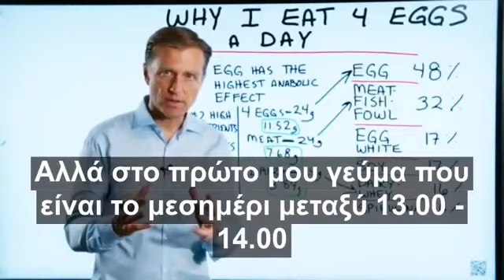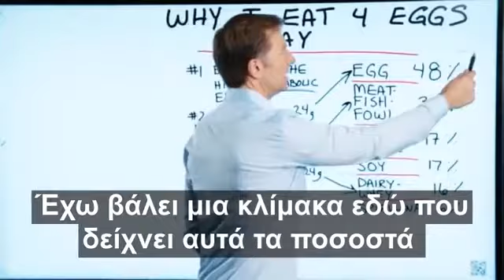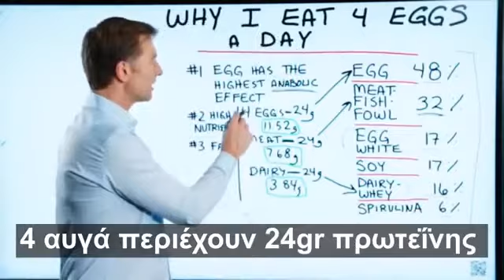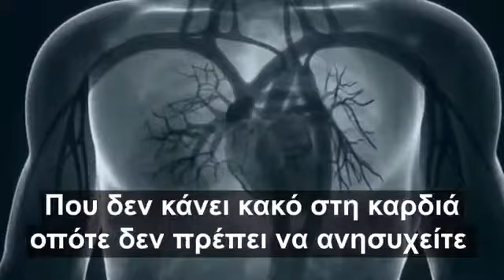Κετογονική Δίαιτα και Αυγά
Ενταχθείτε στη δική μου ΔΩΡΕΑΝ 30 ημερών Low-Carb, No-Cheat Challenge εδώ!

Για περισσότερες πληροφορίες σχετικά με θέματα που σχετίζονται με την υγεία, πηγαίνετε εδώ

Πάρτε το Free Keto Mini-Course του Dr. Berg ή πηγαίνετε εδώ

Σε αυτό το βίντεο, μιλώ για το γιατί τρώω τέσσερα αυγά κάθε μέρα. Χρησιμοποιώ τουλάχιστον τέσσερα, αν όχι πέντε, αυγά στο πρώτο μου γεύμα μεταξύ 1: 00-3: 00 μ.μ.

Υπάρχουν τρεις κύριοι λόγοι για τους οποίους καταναλώνω πολλά αυγά κάθε μέρα:

1. Τα αυγά έχουν το υψηλότερο αναβολικό αποτέλεσμα. Αυτό σημαίνει ότι μετατρέπονται σε μυϊκή πρωτεΐνη ή άλλη χρήσιμη πρωτεΐνη και μυικό ιστό.

2. Τα αυγά είναι πολύ υψηλά σε θρεπτικά συστατικά. Έχουν σχεδόν κάθε βιταμίνη και ανόργανα συστατικά εκτός από τη βιταμίνη C.

3. Τα αυγά είναι γεμάτα με υγιή λίπη. Περιέχουν ωμέγα-3 λιπαρά οξέα, συμπεριλαμβανομένων των DHA και EPA.

Τα αυγά αυξάνουν τη χοληστερίνη; Εάν φοβάστε ότι τα αυγά αυξάνουν την χοληστερίνη σας, μην ξεχνάτε ότι δεν υπάρχουν στοιχεία που να υποστηρίζουν την ιδέα ότι τα αυγά αυξάνουν την κακή σας χοληστερόλη. Μπορούν να αυξήσουν την καλή χοληστερίνη σας, η οποία δεν είναι κακή για την καρδιά σας. Σας συνιστώ να καταναλώνετε πάντα βιολογικά αυγά.

Dr. Eric Berg DC Bio:
Ο Δρ Berg, ηλικίας 51 ετών, είναι χειροπράκτης που ειδικεύεται στην απώλεια βάρους μέσω διατροφικών και φυσικών μεθόδων. Η ιδιωτική του πρακτική βρίσκεται στην Αλεξάνδρεια της Βιρτζίνια. Οι πελάτες του περιλαμβάνουν ανώτερους υπαλλήλους στην κυβέρνηση των ΗΠΑ και το Υπουργείο Δικαιοσύνης, πρεσβευτές, ιατρούς, ανώτερα στελέχη σημαντικών εταιρειών, επιστήμονες, μηχανικούς, καθηγητές και άλλους πελάτες από όλα τα κοινωνικά στρώματα. Είναι ο συντάκτης των 7 αρχών για την καύση λίπους, που δημοσιεύθηκε από τον Publishing της KB τον Ιανουάριο του 2011. Ο Dr. Berg ασχολείται με τις μεθόδους των χειροπρακτών, των ιατρών και των συναφών επαγγελματιών υγείας και μέχρι σήμερα εκπαιδεύει περισσότερους από 2.500 επαγγελματίες υγείας. Είναι ενεργό μέλος της Ενδοκρινολογικής κοινότητας και εργάστηκε στο παρελθόν ως αναπληρωτής καθηγητής στο Πανεπιστήμιο Howard.

Αποποίηση ευθυνών:
Ο Dr. Eric Berg έλαβε το 1988 τον πτυχίο Χειροπρακτικής από το Palmer College of Chiropractic. Η χρήση του όρου «γιατρού» ή «Dr.» σε σχέση με τον εαυτό του αναφέρεται αποκλειστικά στον βαθμό αυτό. Ο Dr. Berg είναι αδειοδοτημένος χειροπράκτης στη Βιρτζίνια, Καλιφόρνια και Λουιζιάνα, αλλά δεν ασκεί πλέον χειροπρακτική σε καμία περίπτωση και δεν βλέπει ασθενείς. Αυτό το βίντεο απευθύνεται μόνο για γενικές πληροφορίες. Δεν πρέπει να χρησιμοποιείται για αυτοδιάγνωση και δεν αποτελεί υποκατάστατο ιατρικής εξέτασης, θεραπείας, διάγνωσης ή συνταγής ή σύστασης. Δεν δημιουργεί μια σχέση γιατρού-ασθενούς μεταξύ του Dr. Berg και εσάς. Δεν πρέπει να κάνετε καμία αλλαγή στη θεραπευτική αγωγή ή τη διατροφή σας πριν συμβουλευτείτε πρώτα έναν γιατρό και λάβετε ιατρικές εξετάσεις, διάγνωση και σύσταση. Πάντα να ζητάτε τη συμβουλή ενός γιατρού ή άλλου ειδικευμένου ιατρού με οποιεσδήποτε ερωτήσεις που μπορεί να έχετε σχετικά με την ιατρική σας κατάσταση. Η Health & Wellness, Dr. Berg Nutritionals και ο Dr. Eric Berg, D.C. δεν φέρουν καμία ευθύνη για οποιαδήποτε συμβουλή, πορεία θεραπείας, διάγνωση ή οποιαδήποτε άλλη πληροφορία, υπηρεσίες ή προϊόν που έχετε αποκτήσει μέσω αυτού του βίντεο ή ισοτόπου.